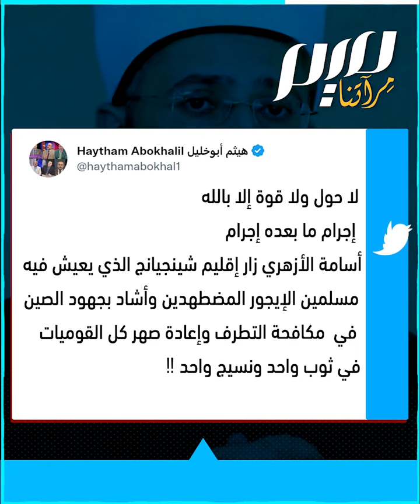مستشار السيسي يمتدح تعامل الصين مع مسلمي الإيغور!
رغم جرائمه ضد مسلمي الإيغور، التي تصنف ضمن الإبادة الجماعية.. من تشينغ يانغ، الحزب الشيوعي في الصين يحظى بإشادة أسامة الأزهري، مستشار عبد الفتاح السيسي، "لمكافحته التطرف وإعلائه قيم المواطنة"
ـــــــــــــ